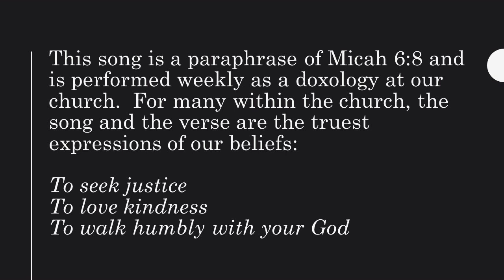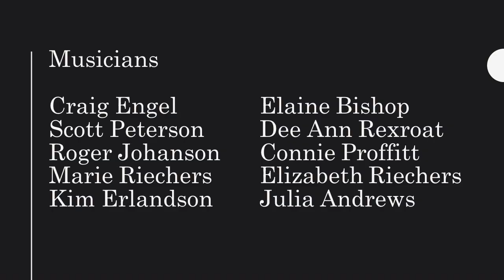What Does The Lord Require of You (The Micah Song) | FirstPresMV Church Choir | June 2020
The First Presbyterian Church Choir of Mount Vernon IA presents a virtual performance of "What Does The Lord Require of You (The Micah Song)".